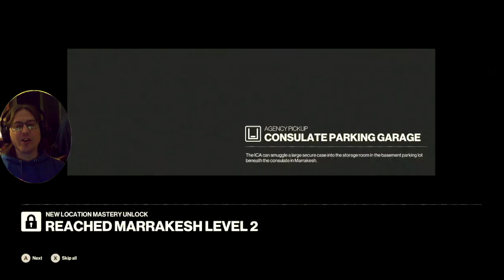De-Escalating A Public Uprising Lets Play Hitman Episode 6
This isn't exactly the most well known thing we do but time is on the line as we have to prevent and de-escalate a public uprising by taking out some key targets all while making it look very accidental, or at the very least like someone was out to specifically get them rather than the freedom fighters, but can we sneak in and succeed stealthily or will we have to adapt to the situations as they turn against us?